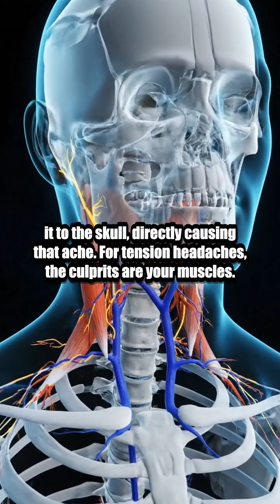Why You Get Headaches